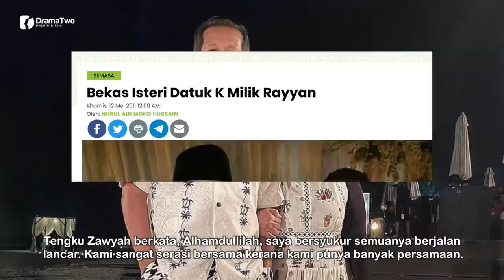PERNAH Bergelar Isteri Datuk K! Bernikah Kali Kedua Pada 2011! Begini Kehidup Datin Tengku Zawyah!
YM Tengku Datin Sri Zawyah merupakan bekas isteri Datuk Seri Khalid Mohamad Jiwa iaitu suami kepada Datuk Seri Siti Nurhaliza. Beliau dan Datuk Khalid berpisah pada 2005. Tengku Zawyah merupakan bekas seorang pendidik selama 12 tahun. Dikurniakan empat cahaya mata hasil perkahwinan terdahulu. Kini anak-anaknya sudah pun dewasa.

Berkahwin kali kedua pada 2011, kini bahagia bersama suami Datuk Rayyan Joseph King.